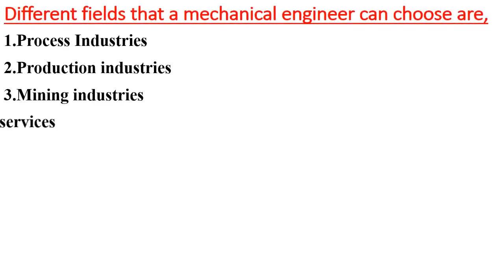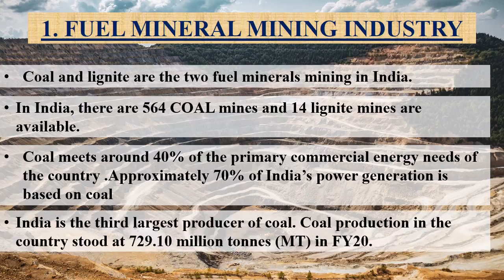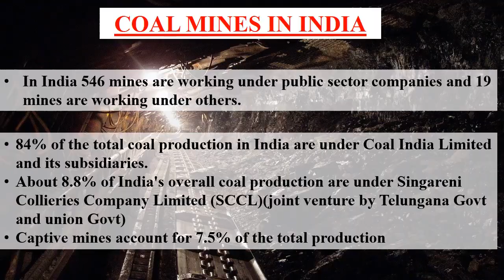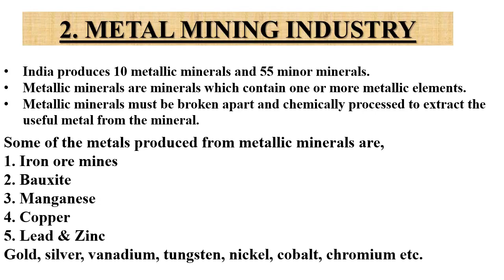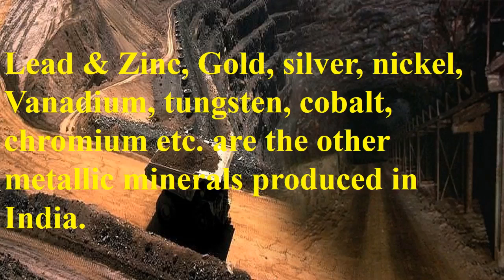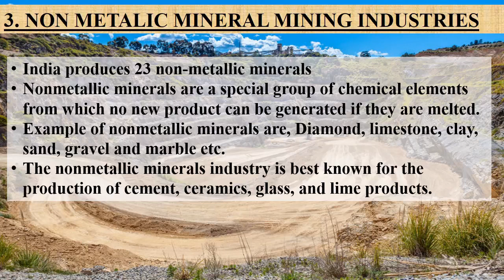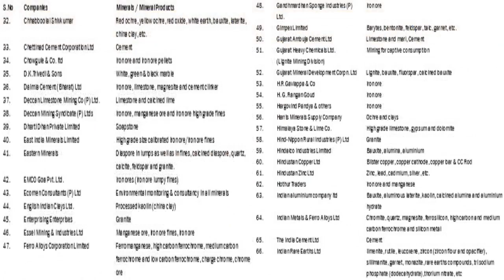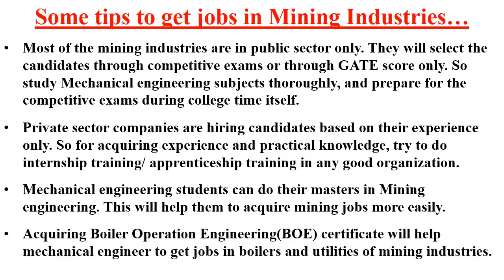Mining industries job for a mechanical engineer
Students passing out from colleges will not be a clear idea on, what are the career chances they have in mechanical engineering. This video series will give a clear idea to the students, on what are the job chances or career options they have after mechanical engineering.
We are identified, 18 different areas of job chances for a mechanical engineer. Understanding the type, nature and scope of these all areas will help students to select and build their interested careers.
In this video, we try to talk about the different top companies in each category and the courses for the additional knowledge for acquiring jobs. Tips to get a job in these companies also included.
This video will be worth watching for those students who think about what to do after B.Tech in Mechanical engineering?